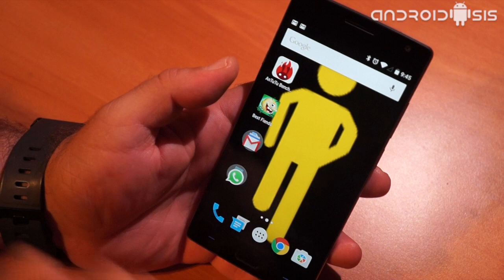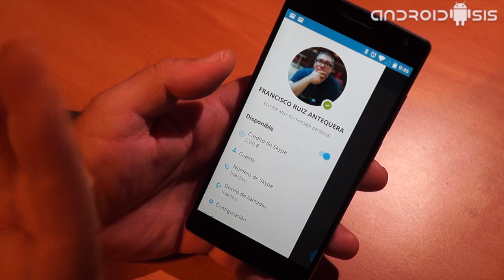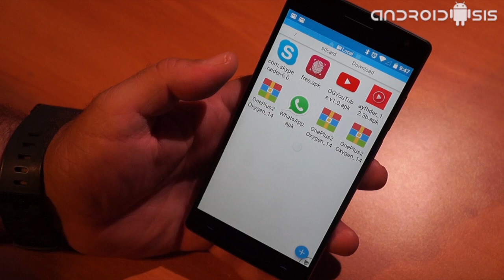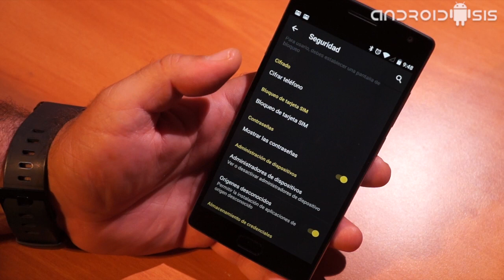[APK] Descargar Skype 6.0 con un total diseño renovado a Material Design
Hoy os traemos la descarga de Skype 6.0 y os enseñamos en vídeo la nueva y sensacional interfaz de usuario material Design